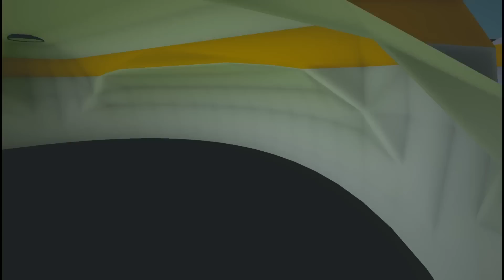Astroneer - НОВАЯ ПЛАНЕТ МАУГЛИ (прохождение на русском) #5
Прощай старая планета, привет планета Новая! Опасная и холодная! Маугли и Леон переселяются на новую планету в Astroneer